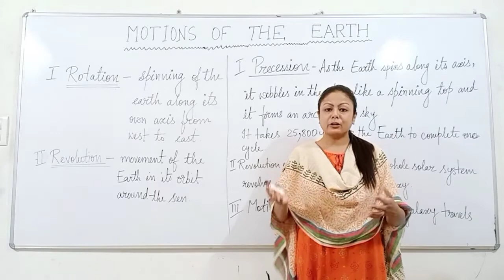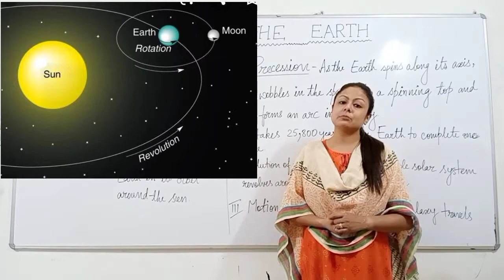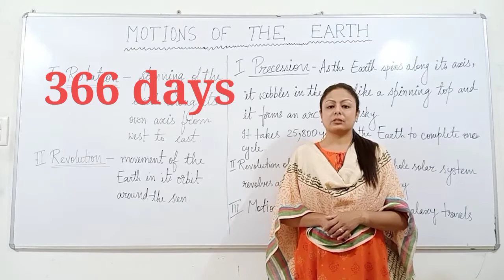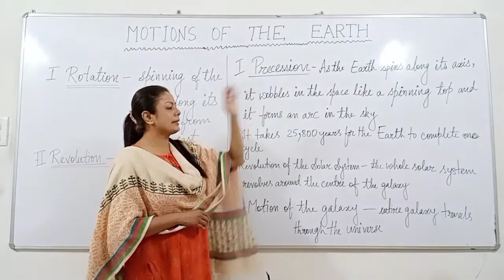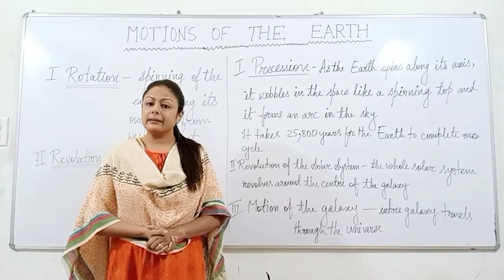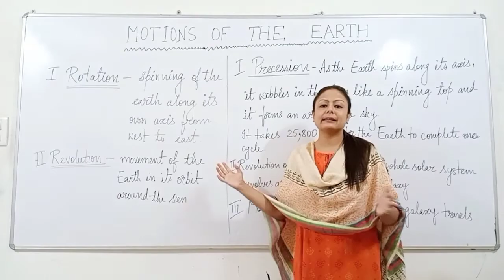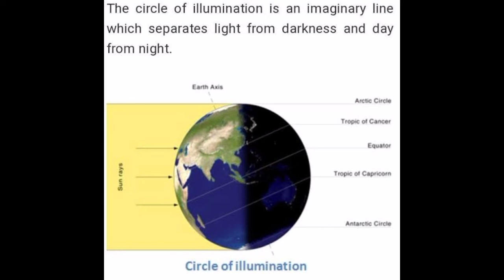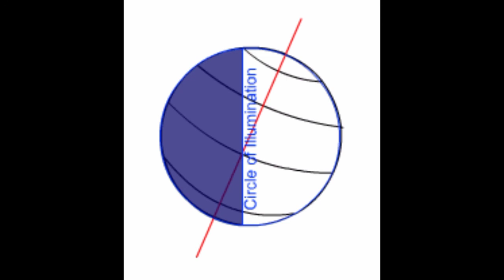MOTIONS OF THE EARTH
Various motions of the Earth